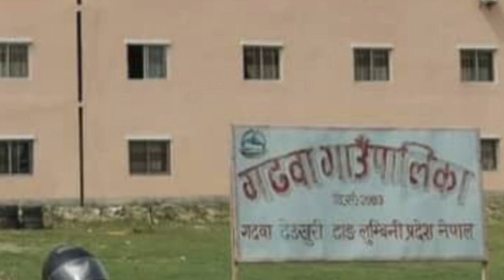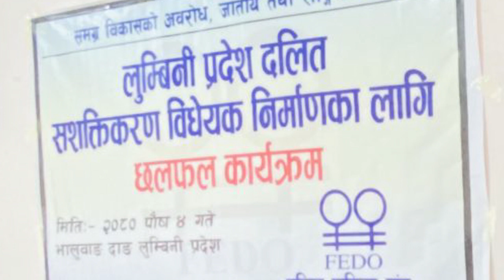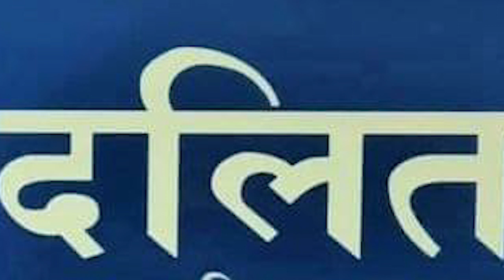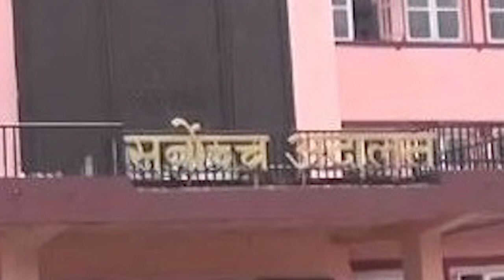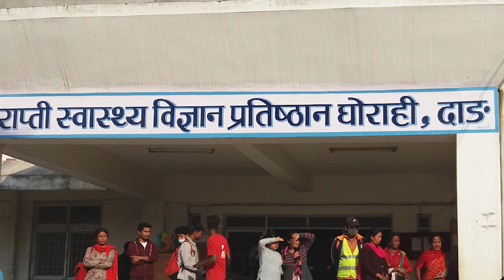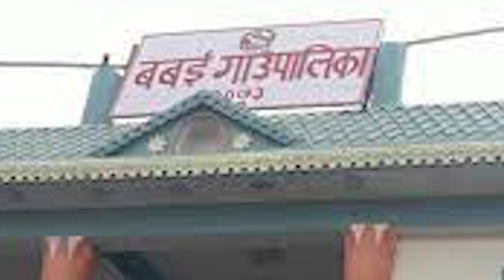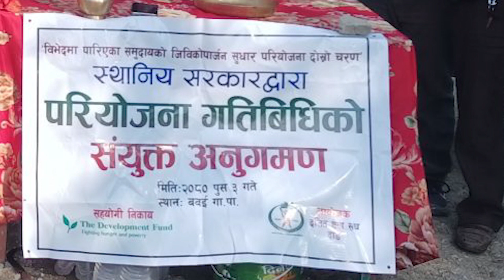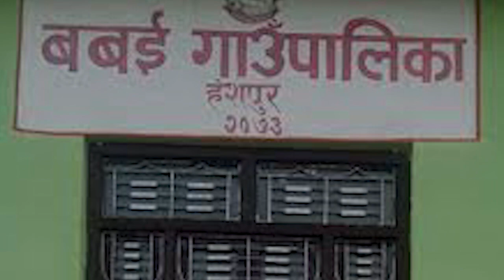राप्ती दर्पण टेलिभिजनको दर्पण खबर २०८० पुस ०४ गते